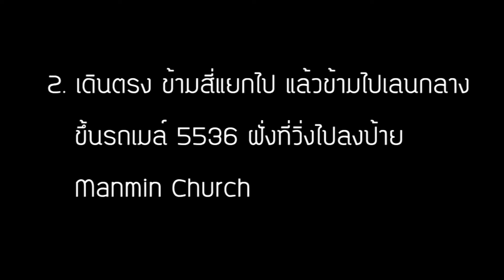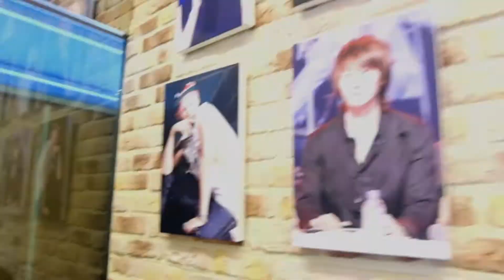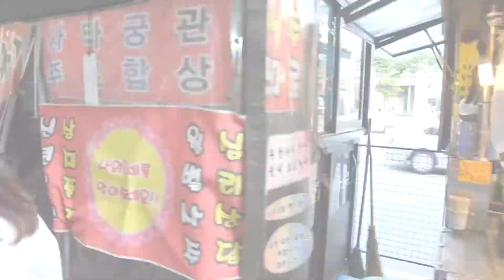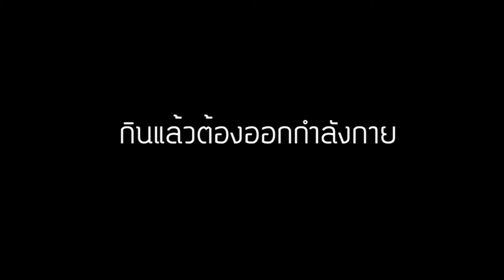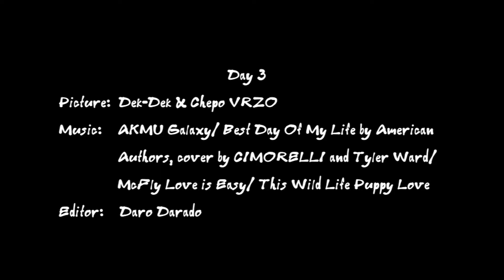Lost in Korea Day-3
Special Thanks: VRZO/ Best Day Of My Life by American Authors, cover by CIMORELLI and Tyler Ward/ This Wild Life - Puppy Love/ McFly - Love Is Easy/ AKMU - Galaxy